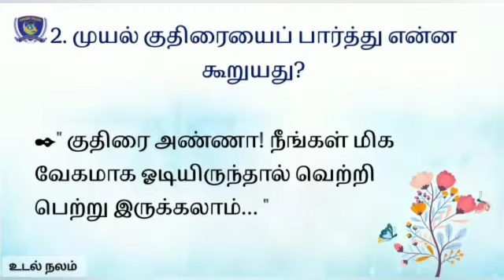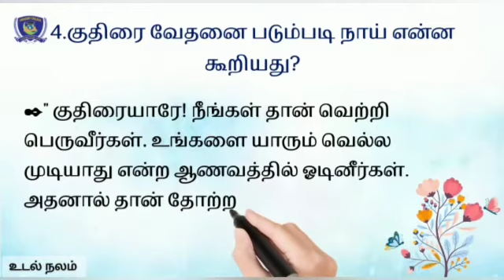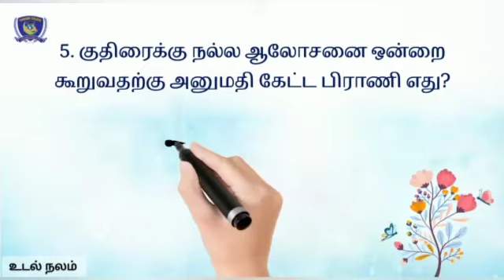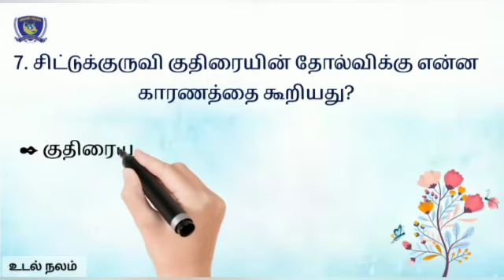உடல் நலம் - தரம் 03 - ஆசிரியர் வழிகாட்டி வினாக்களும் விடைகளும் ( Udal nalam -questions & answers )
உடல் நலம்  பாட விளக்கம் ( Udal nalam lesson explanation - grade 3 )